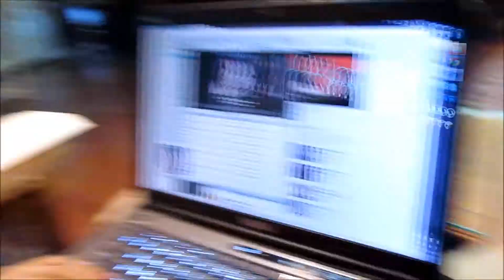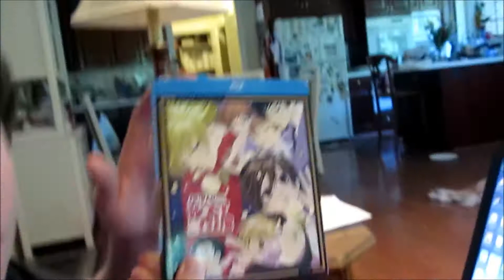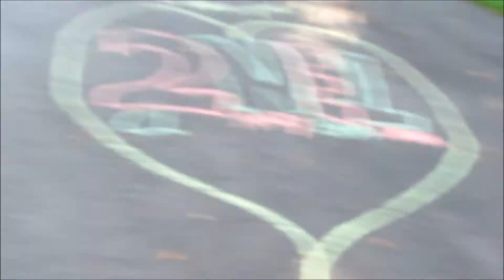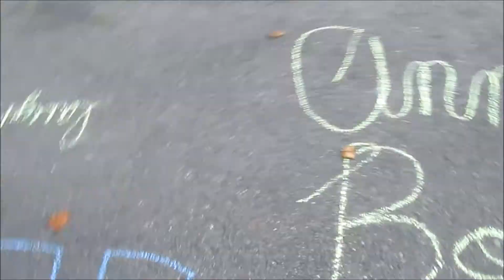CHALK MASTERPIECES! (7/19/12)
We made another vlog today. Yep. Here it is. K.